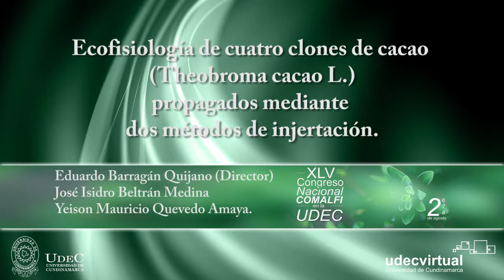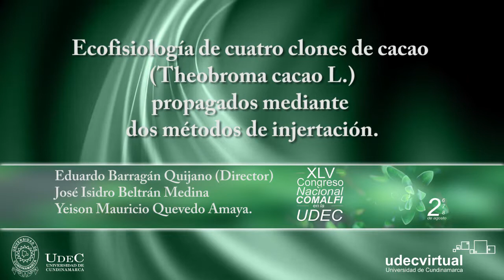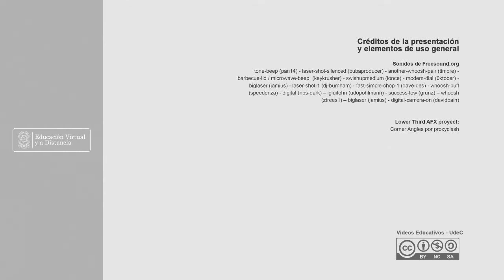Ecofisiología de cuatro clones de cacao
Expositores: Eduardo Barragán Quijano, José Isidro Beltrán Medina y Yeison Mauricio Quevedo Amaya
Programa: Ingeniería agronómica
Facultad: Facultad de Ciencias Agropecuarias
Sede: Fusagasugá